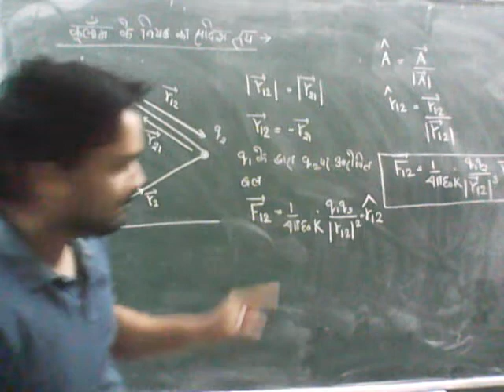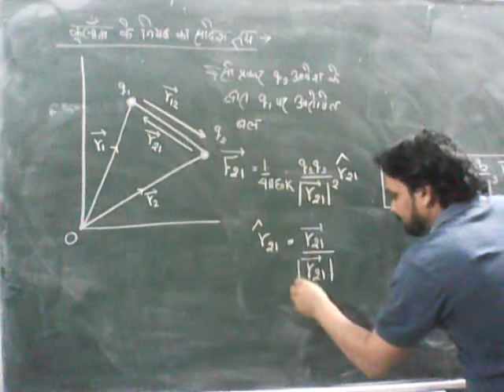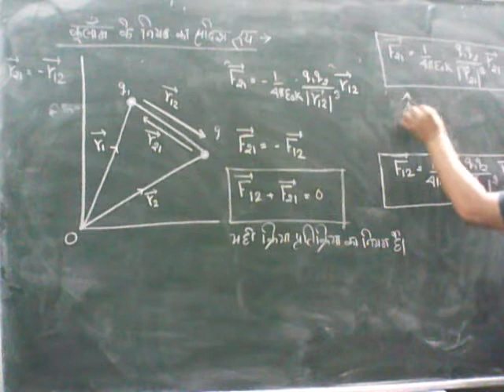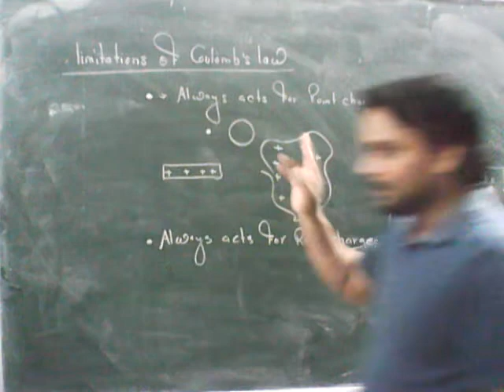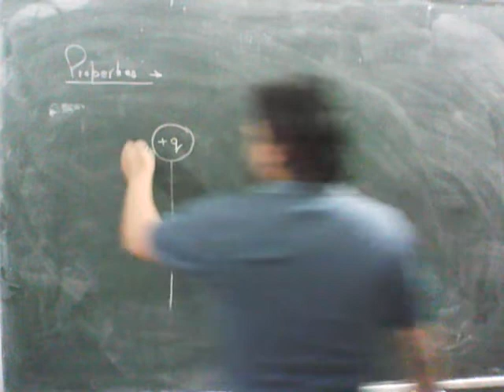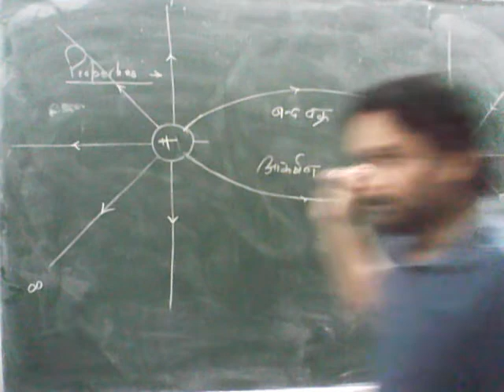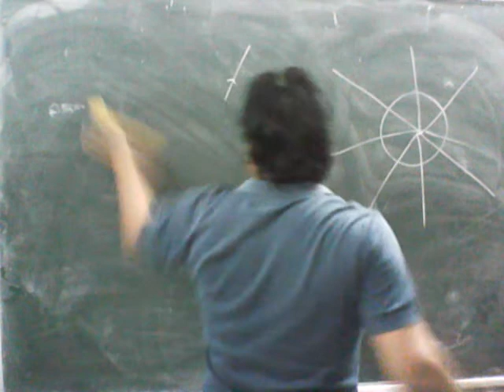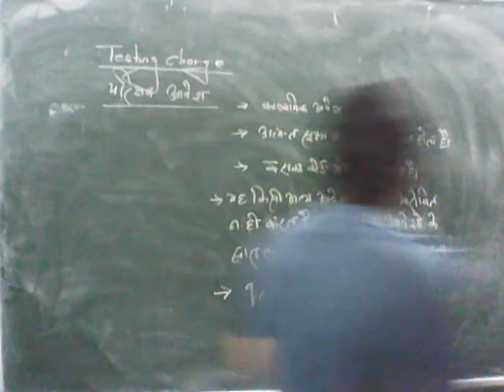Class12th Physics L1 Electric field lines Part9 By Dr. Ashish Singh